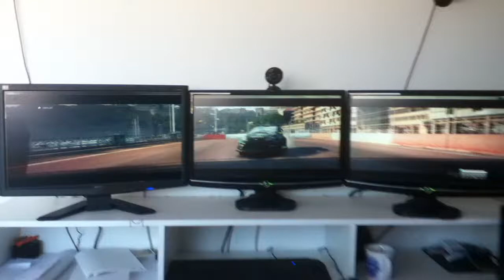[EXPERT] Dirt3 Gymkhana with EYEFINITY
Dirt3 Gymkhana Expert with ATI Radeon HD 6670